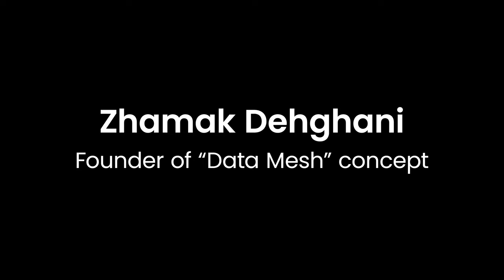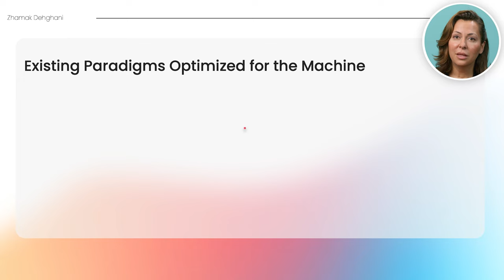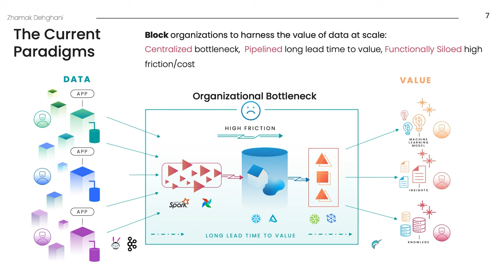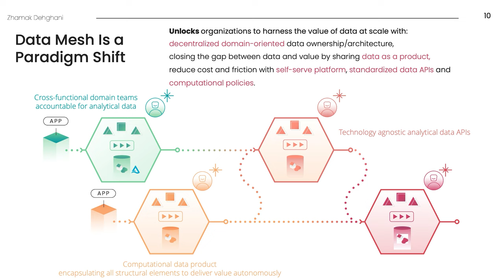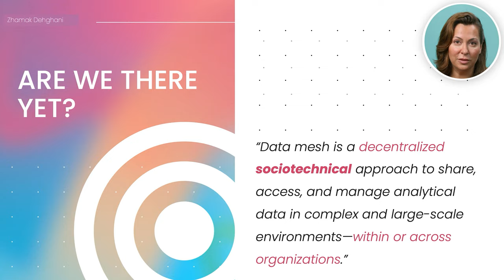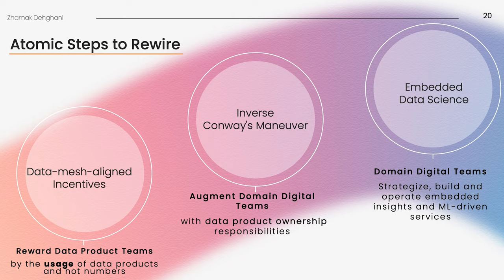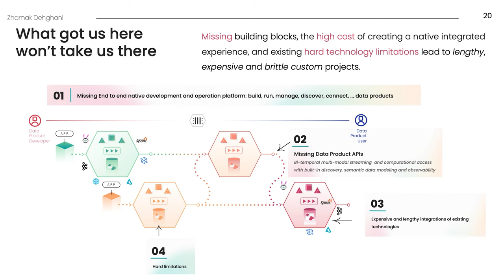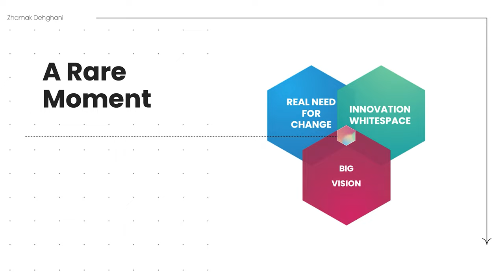Keynote: Zhamak Dehghani, Founder of Data Mesh concept | Data Mesh:Are we there yet? | RTA Summit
| Standing at an inflection point is a magical experience. It’s where we look at what has come before, learn from it, and choose a new path. Data Mesh has motivated many organizations to stand at an inflection point of their approach to data. It has surfaced the underlying conditions for the slow and costly attempts in getting value from data, and it has set the eyes on a new destination. But the motivation alone is not enough.

In this talk, Zhamak tells a short story of why we are here, what has happened before the inflection point of Data Mesh; where are we heading, what the north start for Data Mesh looks like; what is anchoring organizations from moving forward and moving fast.

She leaves the audience with some practical steps to rewire an organizational brain — behavior and technology — to make atomic changes toward Data Mesh and move to new heights.

ABOUT STARTREE
When you hear “decision maker,” it's natural to think, “C-suite,” or “executive.” But these days, we’re all decision-makers. So, yes, the CEO is a crucial decider, but the franchise owner, the student, or the big box shopper all have important choices to make, too. The difference is, those traditional decision-makers have access to relevant data to guide their thinking. All the others? Flying blind.

Our vision is to change that. We believe every decision-maker should have access to fast, fresh, actionable insights. We’re motivated to unlock what’s possible when you put the right information in the right hands at the right time. Like the restaurant owner who’s able to call in an extra cook because she can see the surge in orders coming. Or the holiday shopper who has plenty of time to pick a different gift for his loved one because he sees his original order is delayed at the moment the supplier registers a procurement delay. Or the use-case we can’t even envision yet, because it is sitting in your data, waiting to be set free.

Exposing timely information to real decision makers in intuitive apps that not only inform, but allow you to act on the information being shared. That’s how we’re unleashing the power of user-facing analytics.